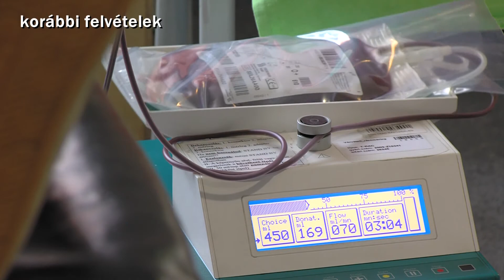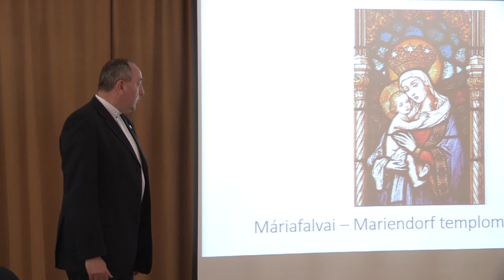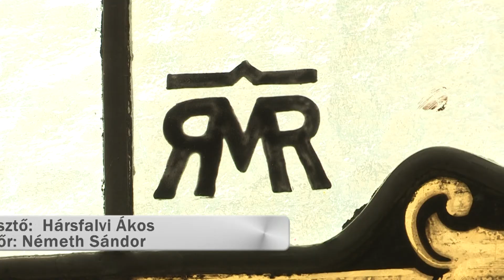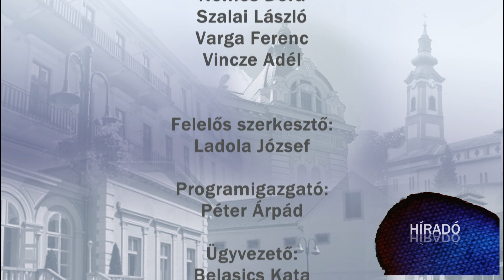KanizsaTV Híradó - 2017. április 10.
A húsvét nem karácsony – Elindult a vásárlási láz, de jellemzően kisebb és más jellegű ajándékokat keresnek ilyenkor az emberek.

Stációk – Keresztútjárást tartottak a horvát hívek Jézus jeruzsálemi bevonulásának emléknapján.

4:3 - Gólgazdag mérkőzésen nyertek a Sáskák a Pókaszepetk ellen.